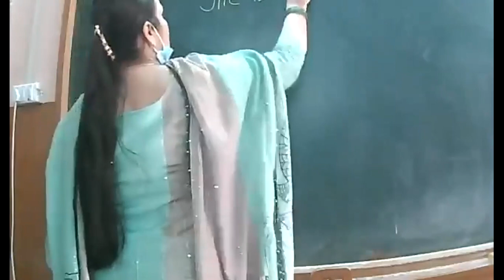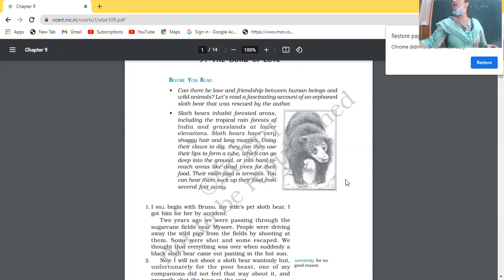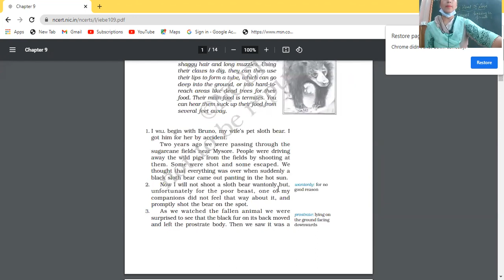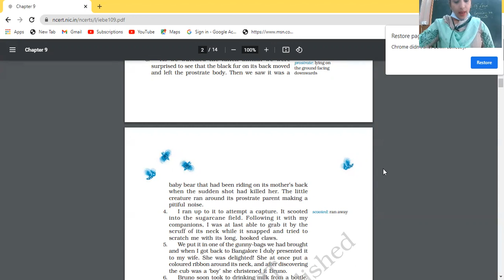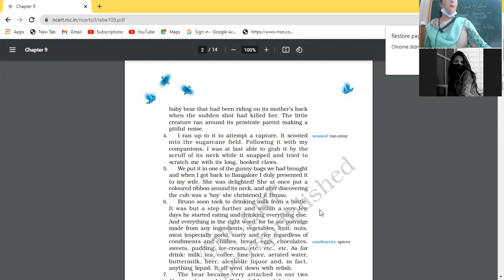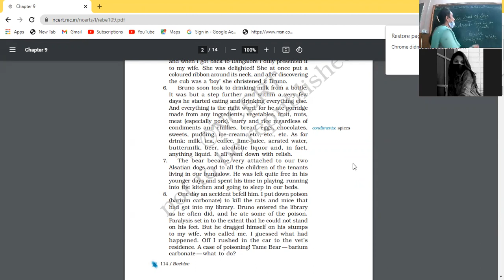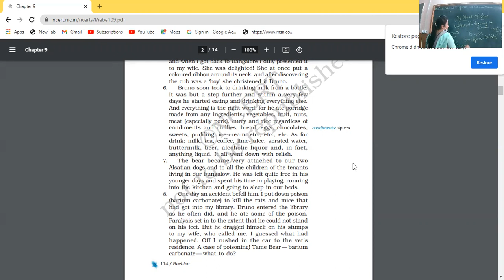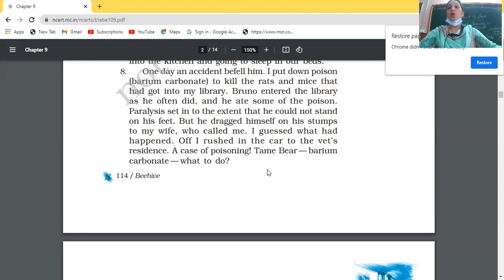25.10.2021 IX A ENG.